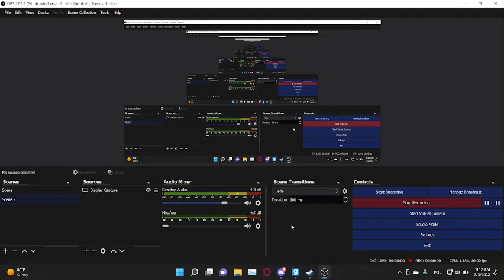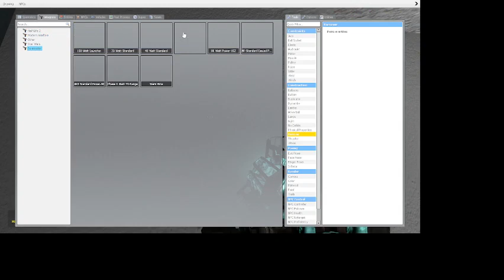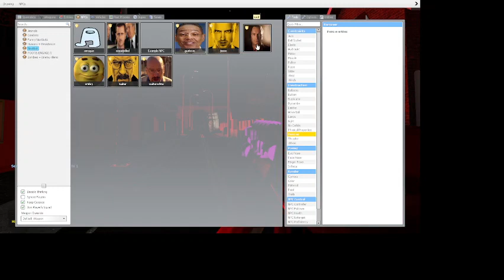ransom ass chaos in the backrooms (gmod)